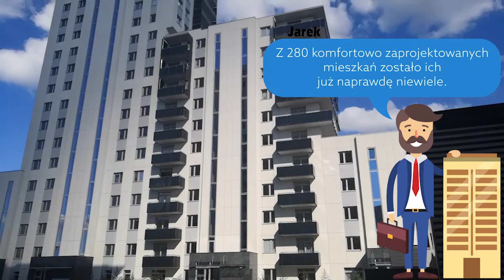Apartamenty Pobitno Rzeszów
OSTATNIE WOLNE APARTAMENTY! - ZAREZERWUJ JUŻ DZIŚ

Apartament w świetnej lokalizacji, zaledwie 5 minut od centrum.

Prezentowana nieruchomość ma powierzchnie 65.1 mkw, plus 54.70 m2 ogrodu i składa się z:

⦁ p. pokój - 10.10 m2
⦁ pokój - 12 m2
⦁ sypialnia - 12.14 m2
⦁ łazienka - 5.60 m2
⦁ salon + a. kuchenny - 23 m2
⦁ wc - 2 m2
⦁ balkon - 4.40 m2
⦁ ogródek - 20 m2
⦁ komórka lokatorska 5 m2

Nieruchomość w stanie deweloperskim, oddana już do użytku, zlokalizowana na parterze apartamentowca z pięknym widokiem na miasto i okolice. Blok w wysokim i nowoczesnym standardzie, od solidnego dewelopera.